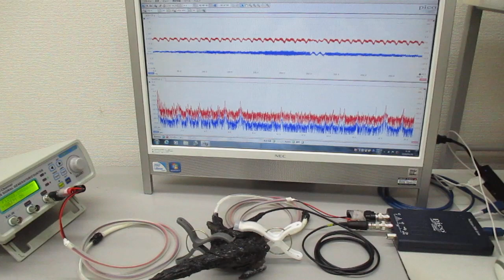ＬＣＰ樹脂を利用した超音波伝搬状態のコントロール実験（表面弾性波の応用）